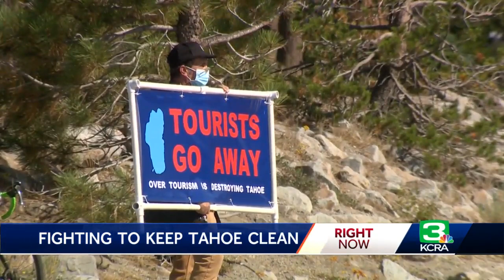Tahoe rallies remind tourists to clean up after themselves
Residents in the Lake Tahoe Basin rallied at five locations Friday evening to remind tourists to clean up after themselves after an influx of visitors fleeing the triple-digit heat left behind trash and litter. The so-called "Roundabout Rallies" were held at five major entry points to the Tahoe Basin. Organizers said they picked the locations and the timing on purpose –- that’s when most tourists begin to pour into the region. In an economy that relies on tourism, rally organizers said this is not about turning people away but rather educating them about their responsibility during the pandemic and beyond. Get the full story in the video above.